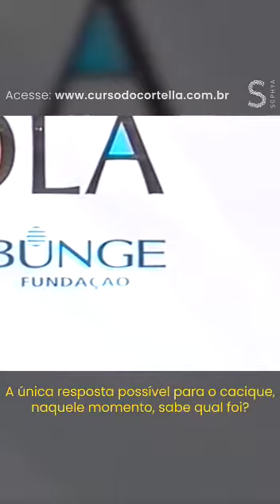acumular e distribuir cpmida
Vídeo de Zequinha